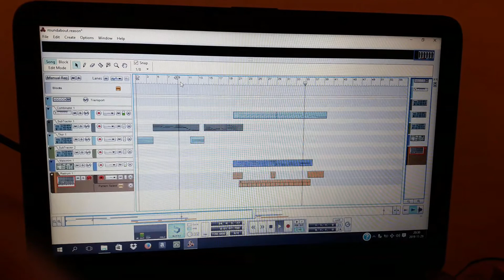Jacob Kilströms Jul - Del 1 av 24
Del 1 av en förbaskat bra julkalender!